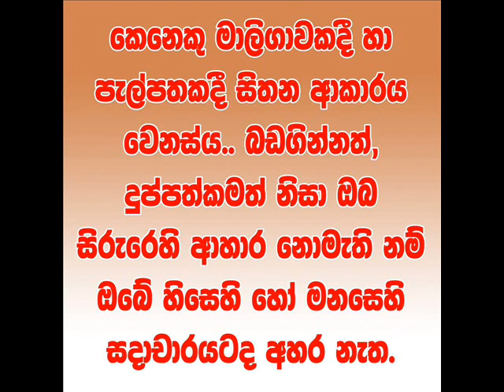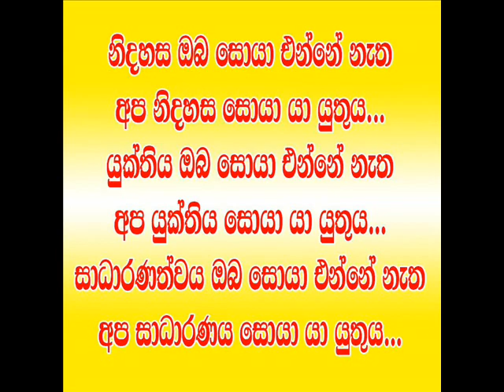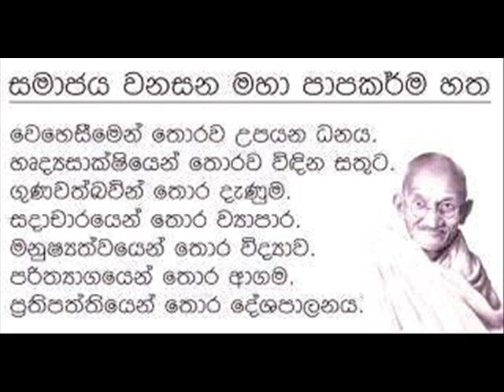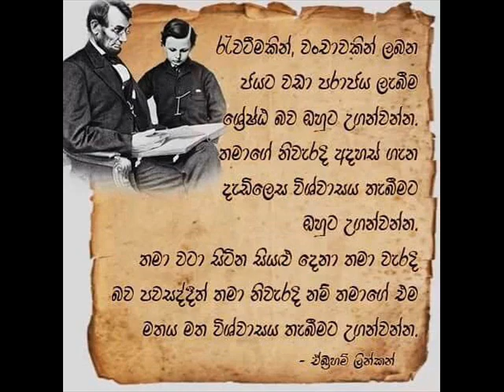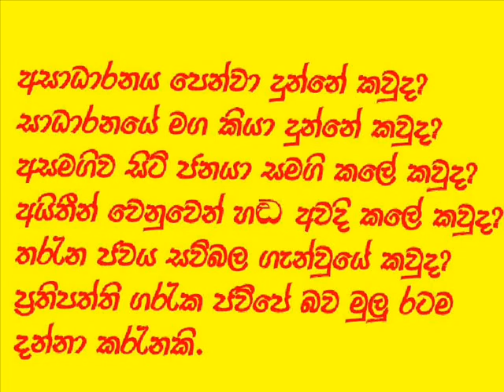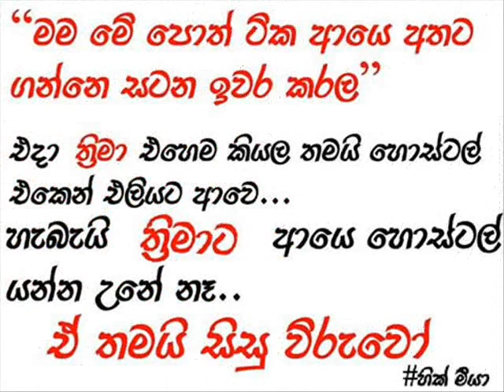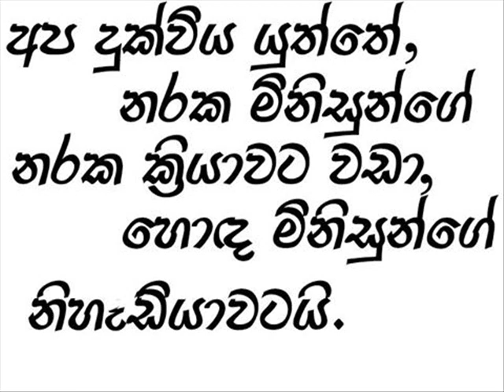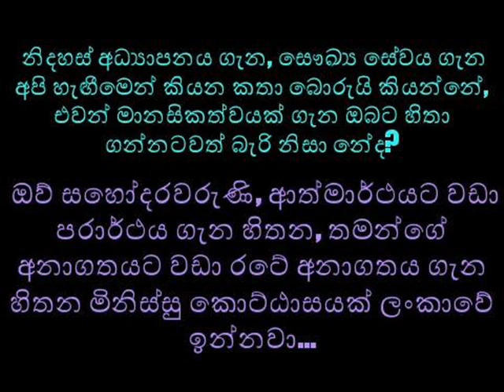Bimal Rathnayaka සයිටම් ශ්‍රී ලංකාවට අත්‍යාවශ්‍ය අැයි?.......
බිමල් රත්නායක සහෝදරයාගේ සරල කතාව. සයිටම් ශ්‍රී ලංකාවට අත්‍යාවශ්‍ය අැයි?.